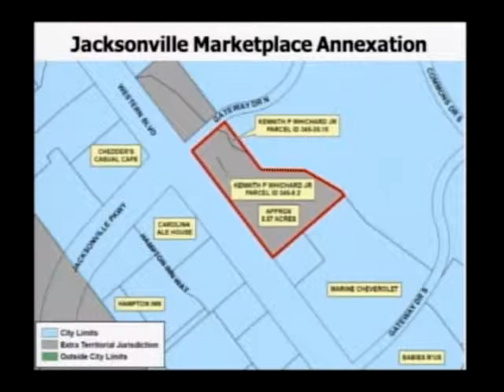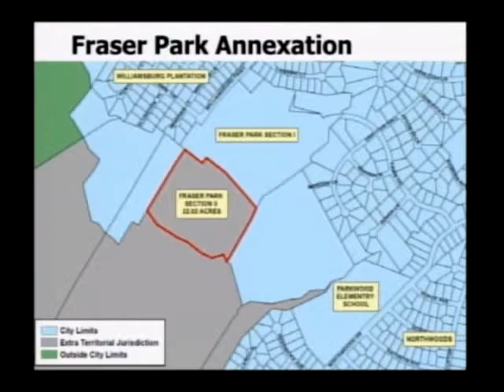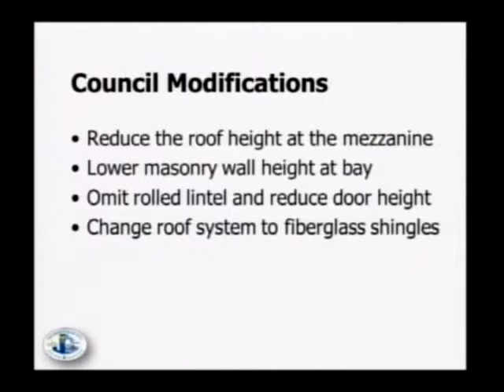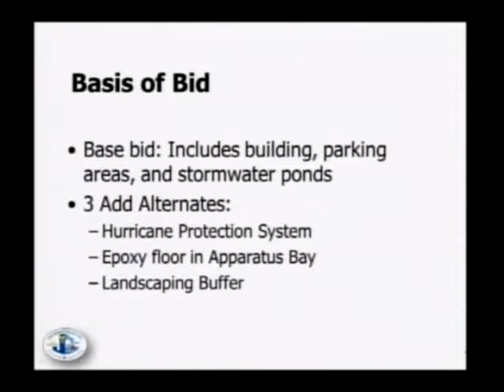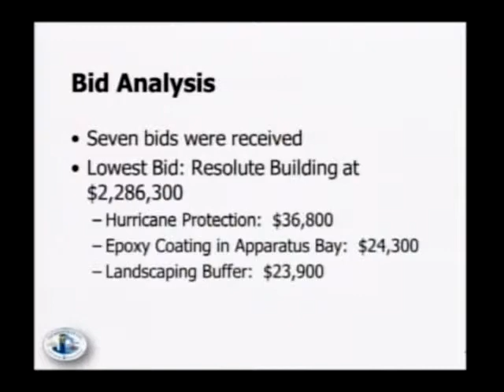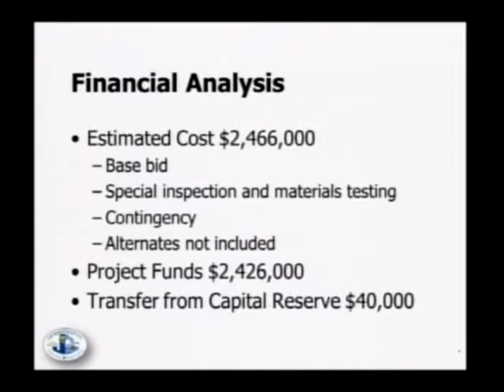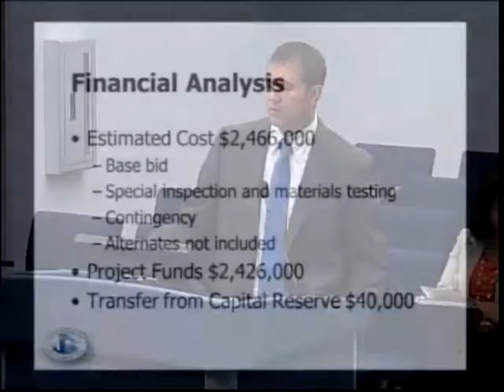Jacksonville City Council 20130807